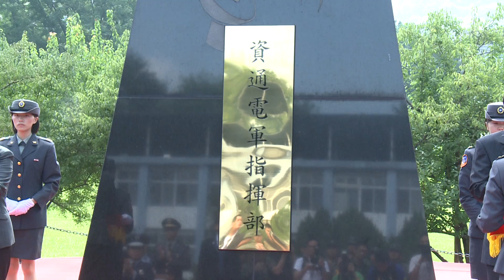20170629 總統出席「國防部參謀本部資通電軍指揮部編成典禮」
蔡英文總統前往忠信營區出席國防部參謀本部資通電軍編成典禮，除強調「資安就是國安」，並期勉資通電軍指揮部積極整合資源、培育資通電人才，發揮領頭的前導角色。
～版權屬總統府所有，使用請加註〔總統府提供〕蔡英文總統前往忠信營區出席國防部參謀本部資通電軍編成典禮，除強調「資安就是國安」，並期勉資通電軍指揮部積極整合資源、培育資通電人才，發揮領頭的前導角色。